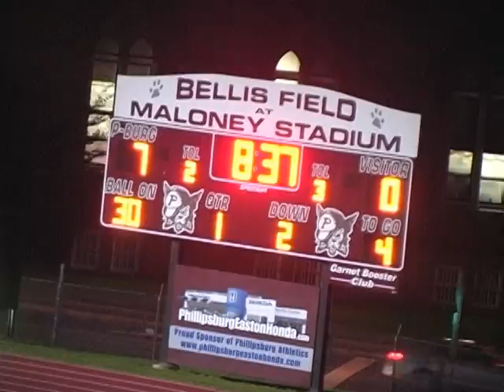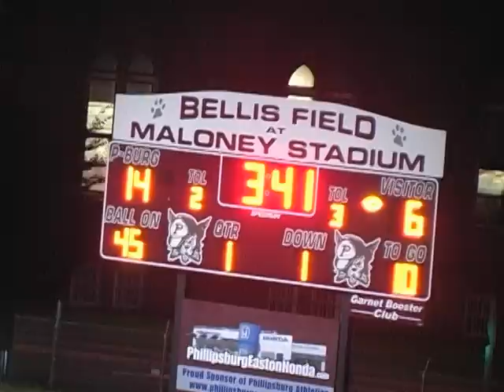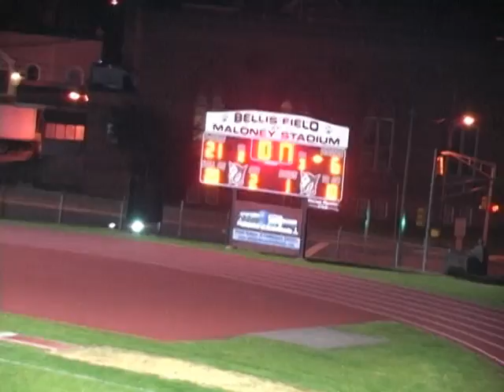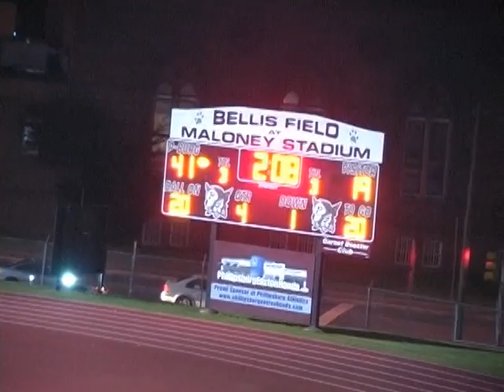Phillipsburg vs. Elizabeth 2013